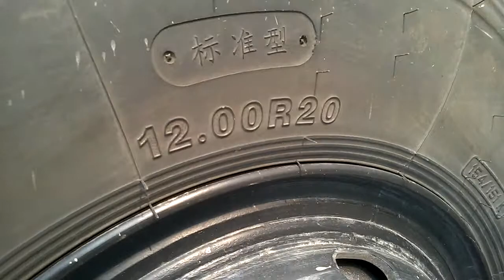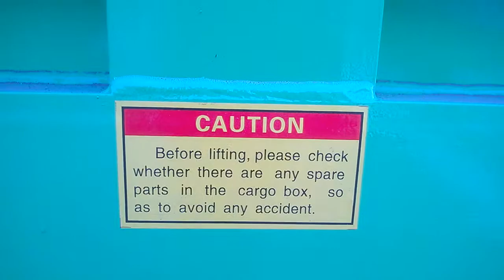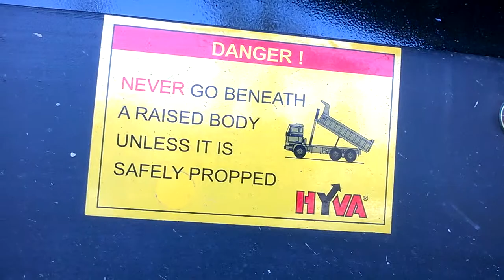Baotou beiben 380 Hp engine dump truck manufacturer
China baotou beiben heavy duty dump truck manufacturer, can produce beiben 6*4, 6*6 drive dumper for kenya, tanzania , ghana, congo, algeria, nigeria, and south africa .